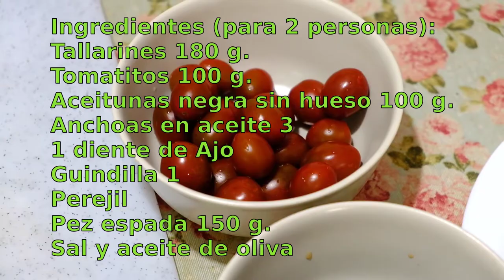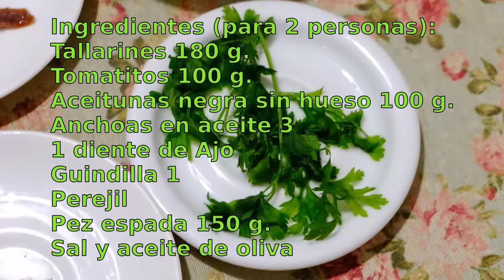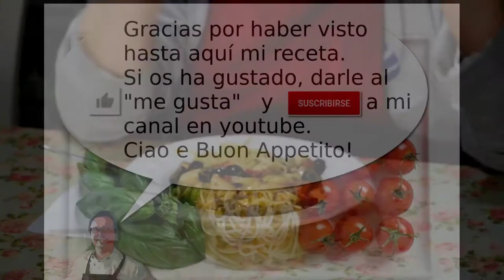Linguine con Pesce Spada (Tallarines con Pez Espada)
Plato italiano típico de pasta, rico y sencillo por hacer.
Ingredientes (para 2 personas):

Tallarines 180 g.
Tomatitos 100 g.
Aceitunas negra sin hueso 100 g.
Anchoas en aceite 3
Ajo 1 gajo
Guindilla 1
Perejil
Pez espada 150 g.
Sal y aceite de oliva